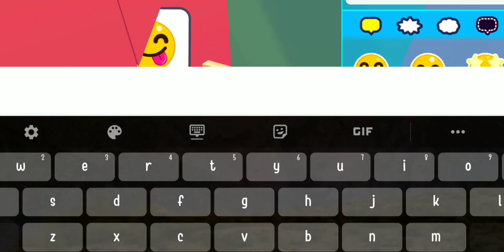🤪🏥The Crazy Hospital (Roleplay) | Aarushi30a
Subtitles:-

professions pkxd
house decoration ideas pkxd
doctor profession pkxd
hospital in pk xd
professions roleplay pkxd
pkxd roleplays